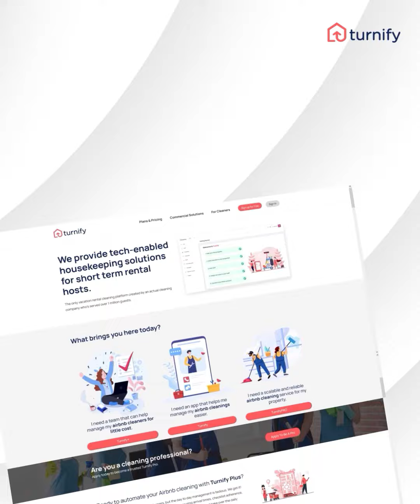Turnify+ Vertical Social Media Motion Graphic B